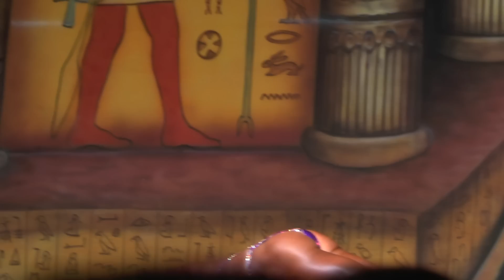Akane Nigro Competitor No 95 Position 10th